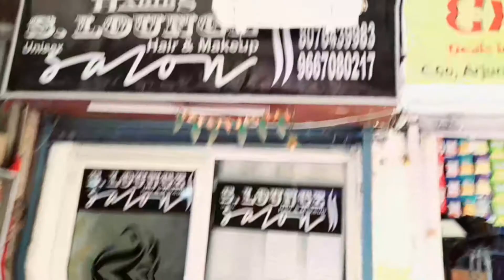New Hair Cut💇‍♂️Vlog